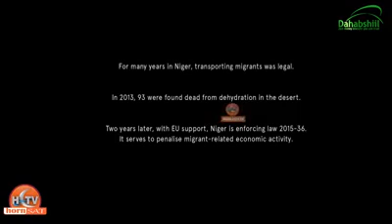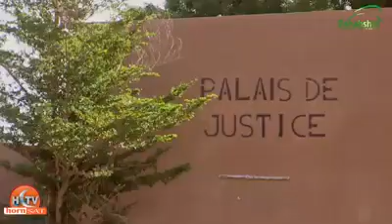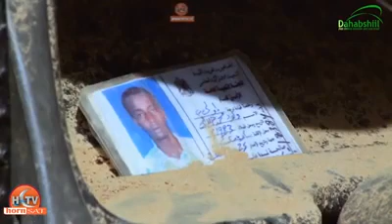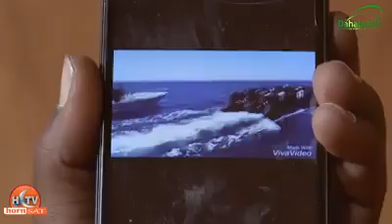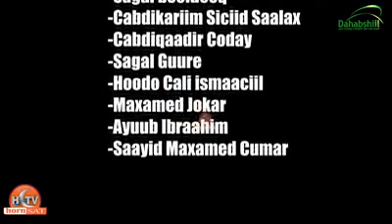Magaalada Agadez waa jidka ay kasoo gudbaan Tahriibayaasha Galbeedka Africa ee yurub beegsanaya.